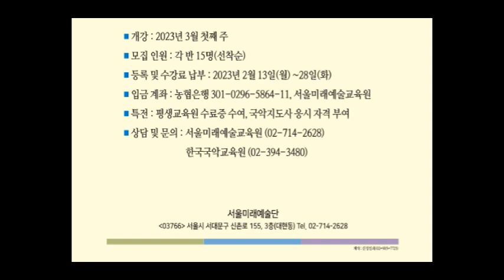정명숙류 입춤, 안무 및 지도/ 임관규, 춤 / 김나영 곽덕연 김남수 김미정 김순하 노경미 박영희 안소희 현지선 [서울미래예술단 창단공연 '춤과 소리 그리고 풍류' 서울남산국악당]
정명숙류 입춤, 안무 및 지도 / 임관규, 춤 / 김나영 곽덕연 김남수 김미정 김순하 노경미 박영희 안소희 현지선 [서울미래예술단 창단공연 '춤과 소리, 그리고 풍류', 2023년 2월 14일, 서울남산국악당]

지도교수 임관규 약력
   - 국가무형문화재 제92호 태평무 이수자
   - 대구무형문화재 제9호 대구살풀이 이수자
   - 2017 최우수 예술가상 수상(전통부문)
   - 현재 비손무용단 대표, 사단법인 우리춤협회 부이사장